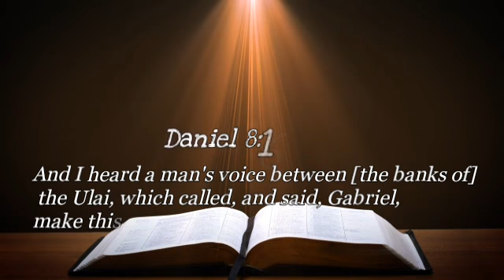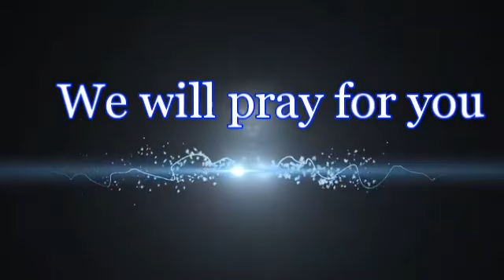Prabhathavandanam Vol-1139 short and Sharp message by Pr. Aji Thomas.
"നമ്മെ അറിയിക്കുവാനുള്ള ദൂത്‌ നാം ആയിരിക്കുന്നിടത്ത്‌ അറിയിക്കുവാൻ ദൈവത്തിനു കഴിയും.